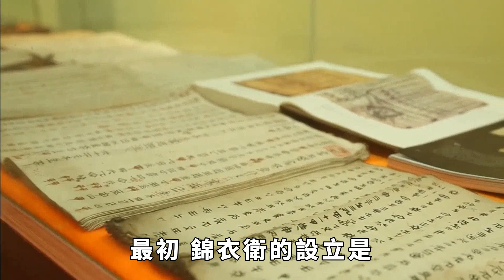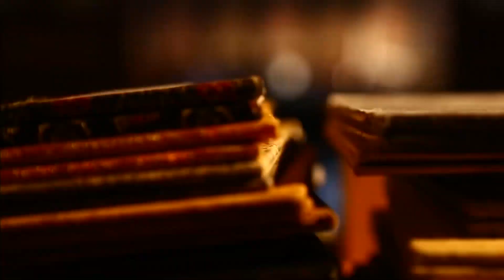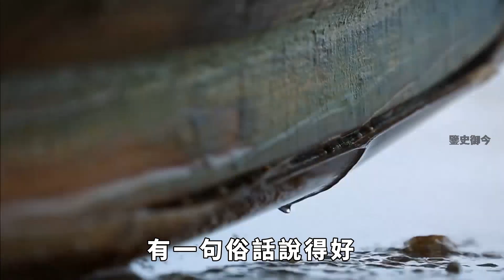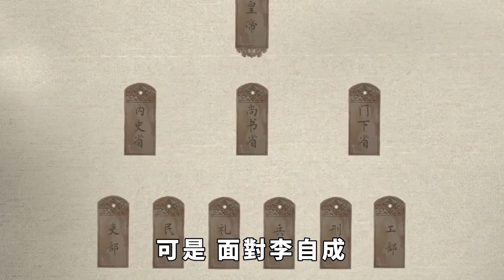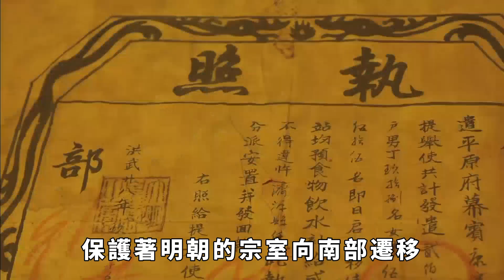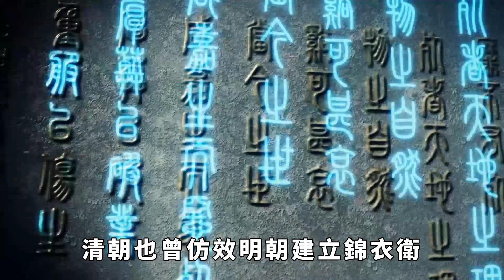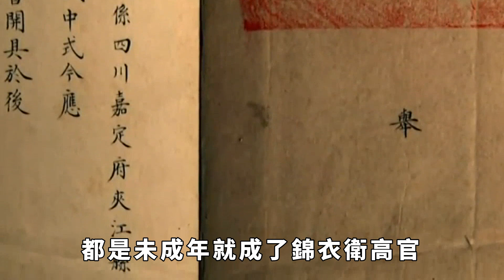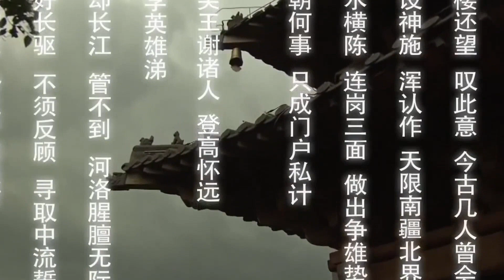明朝滅亡時，讓人聞風喪膽的15萬錦衣衛為何不見了？他們為何不出來救國【鑒史禦今】不為人知的歷史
從明洪武十三年到二十六年，明太祖為維護統治而大開殺戒。以胡惟庸案和藍玉案並稱的「胡藍之獄」為起點，之後還有「郭恒案」、「空印案」等。朝中的開國元勛皆以死盡忠，其中受胡惟庸和藍玉株連的就多達四萬五千人。而促成這些案件幕後機構就是明太祖親設的錦衣衛，據《明史》所記：「子驤，從定中原，進指揮使，嘗掌錦衣衛事，召典獄。」除了毛驤以外，還有明成祖時的紀綱，明英宗時的劉勉等等都曾是著名的錦衣衛指揮使，為帝王們立下過汗馬功勞，而錦衣衛也借恩寵在短短幾年就發展到了十幾萬人。那麽，明朝滅亡時，他們都去哪兒了？不為人知的歷史